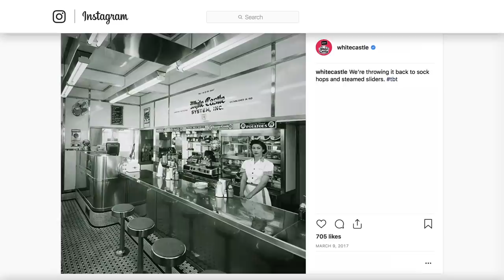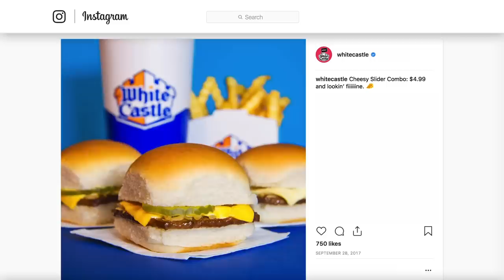The Untold Truth Of White Castle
White Castle was the first fast food restaurant to open in the United States, and it remains extremely popular today. However, it has never reached the worldwide popularity of McDonald’s or Subway, but they are actually OK with that. The chain has a big commitment to quality, and they don’t want others to franchise their restaurants. They obviously got a big boost from the film Harold & Kumar Go to White Castle, but the lovable stoner duo almost went somewhere else instead. Thankfully, it all worked out in the end, and the restaurant loved the shout-out. Let’s take a look at the untold truth of White Castle.

Making history | 0:00
Health and cleanliness | 1:19
Changing for the best | 2:20
It's a hot date spot | 3:18
Hall of Fame | 3:58
Harold and Kumar | 4:38